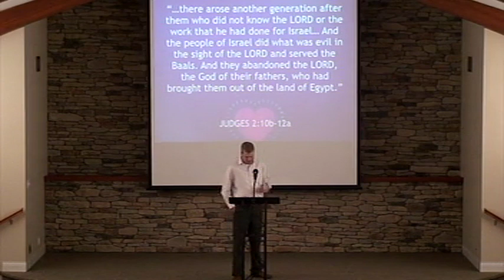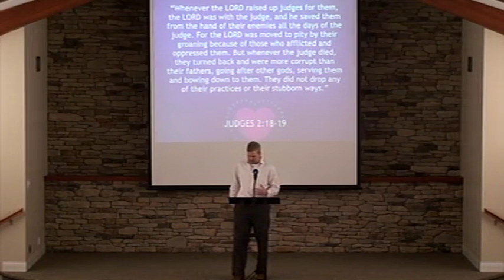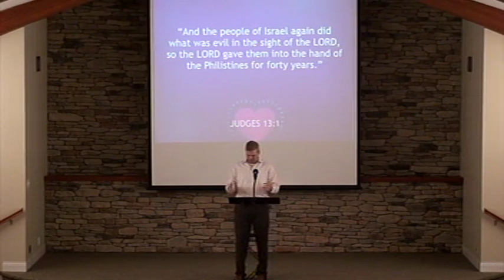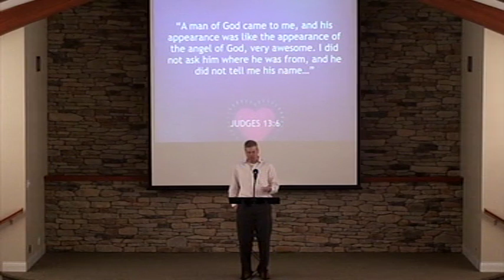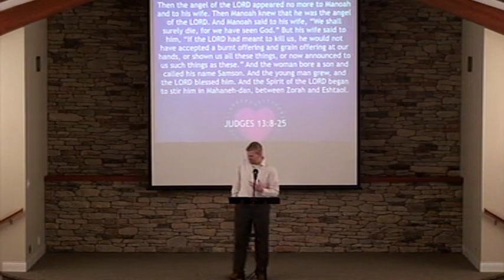Mother's Day - May 12, 2019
Proverbs 31:28-30
Judges 13
By Stephen Walker